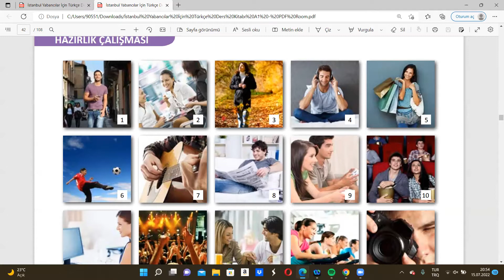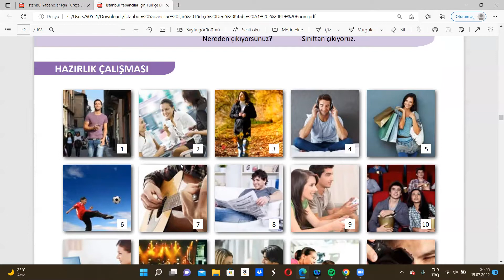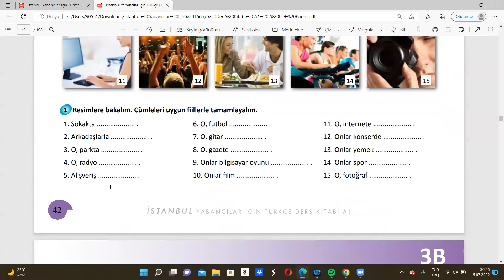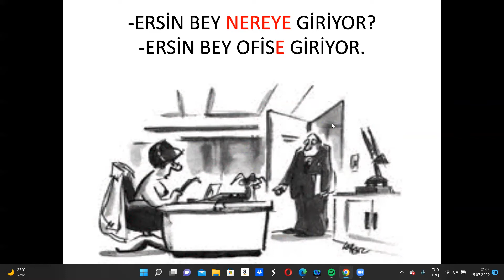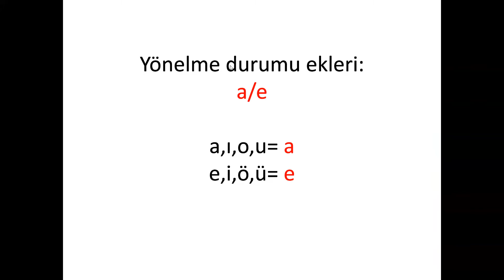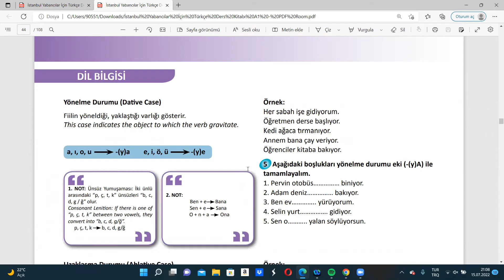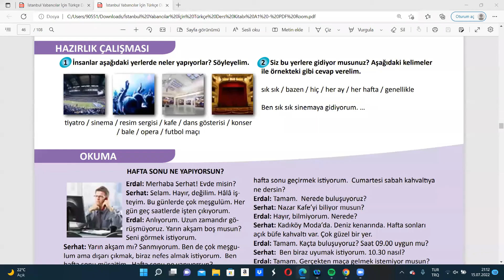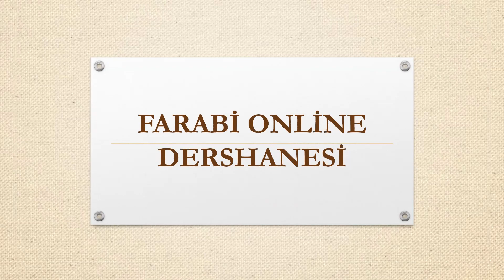Türkçe Ders A1 3.Ünite-2.3.Bölüm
يېڭى سۆزلۈكلەر